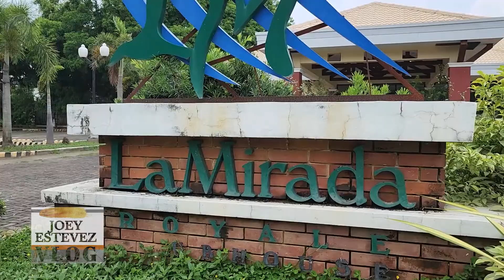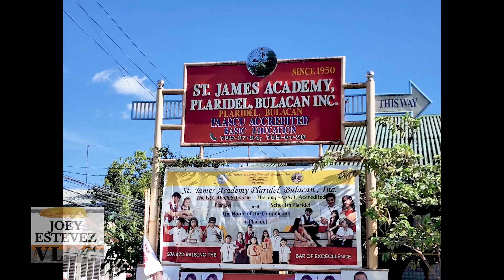JCE La Mirada Plaridel Bulacan Lot for Sale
La Mirada Royale is a Spanish-inspired real estate development that is foreseen to be the next urban hub in Plaridel, Bulacan. Romantic, yet highly functional, Sta. Lucia Realty and Development Inc. has infused the best features of a residential and commercial complex highlighted by the establishment of the Waltermart Shopping Center. La Mirada Royale promises a self-contained neighborhood, complete with its own community structures, commercial center and urban establishments.